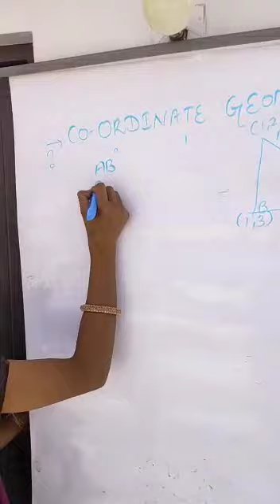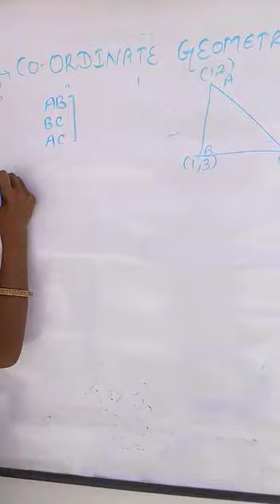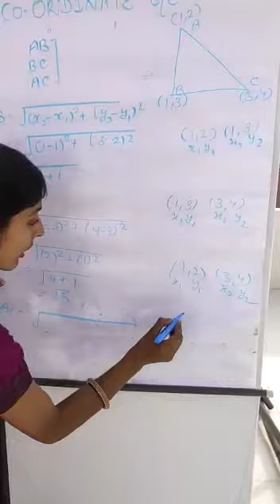Class 10 Math coordinate geometry part 2